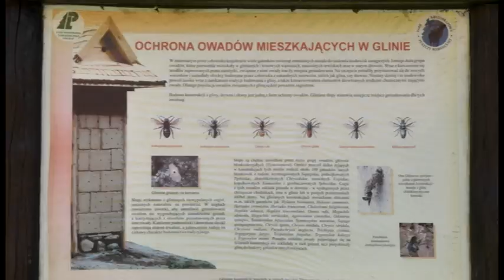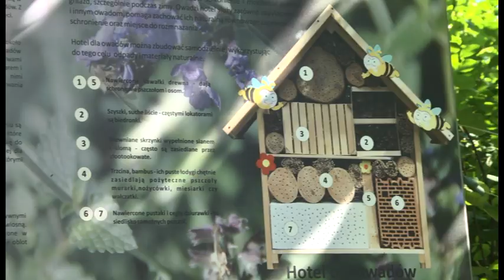Prosto z lasu, odcinek 14/17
Plastyczność sosny to nie tylko umiejętność przystosowania się do różnorodnych siedlisk od bardzo suchych po podmokłe. To również niezwykła zdolność do wytwarzania różnorodnych form pni. Niezwykły las "kandelabrowy" czy ośmioramienne olbrzymy w LKP-ie Bory Lubuskie są pod szczególną ochroną.